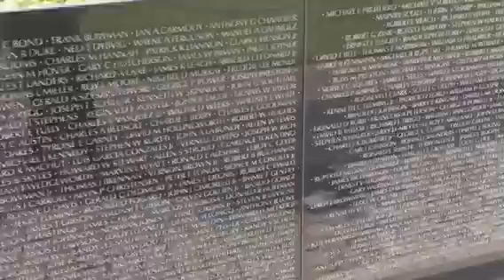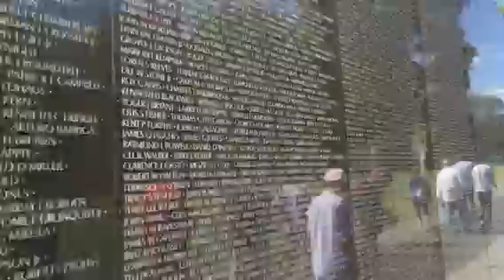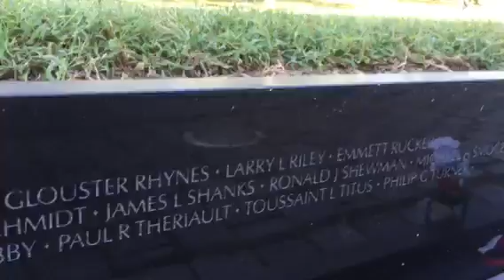The wall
the wall, DC wall, vet wall, DC, names on the wall,